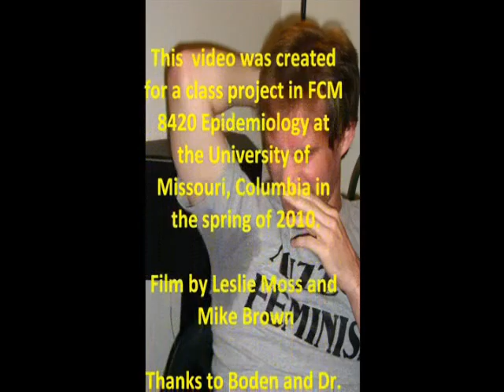The Smell of Myths and Fabrications: A Story of Friendship, Breast Cancer, and Deodorant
MORE INFORMATION BOX: PLEASE READ.

This video was created for a class project in FCM 8420 Epidemiology at the University of Missouri, Columbia, Spring 2010

PLEASE NOTE: The following quote from the video was not meant to be a definitive statement: "I guess Im going to start using deodorant again, since Im not going to be getting breast cancer from it."  Research on the link between deodorant, antiperspirants, and breast cancer generally lacks the use of controlled clinical trials or well-performed research studies. However, research literature up to this point supports the fact that there is no causative relationship between them.

Below is list of resources for further information on the subject. Based on these source, we found no evidence to conclude that the use of antiperspirants or deodorants increase an individual's risk for developing breast cancer. While it is biologically plausible because of parabens, or chemicals found in deodorants and antiperspirants that act like estrogen in the body, their "estrogenic activity" is estremely mild and the parabens are present in extremely small quantities. There were no studies investigating the actual source of parabens found in breast tissue; while underarm cosmetics may contain them, other cosmetics and household products do as well. This means deodorants or antiperspirants are not necessarily the source of the chemicals in the first place. We recommend that people continue using antiperspirants and deodorants as they please.

RESOURCES:
Antiperspirants don't cause breast cancer. (2003 January) Harvard Womens Health Watch, 10(5): 7.

Darbre, P.D. (2005 September). Aluminum, antiperspirants and breast cancer. Journal of Inorganic Biochemistry, 99(9): 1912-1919.

Darbre, P.D. (2009 December 18). Underarm antiperspirants/deodorants and breast cancer. Breast Cancer Research 2009, 11(Supp 3): S5.

Fakri, S., Al-Azzawi, A., Al-Tawi, A. (2006 July). Antiperspirant use as a risk for breast cancer in Iraq. Eastern Mediterranean Health Journal, 12(3&4).

Harvey, P.W., Darbre, P. (2004). Endocrine disrupters and human health: Could oestrogenic chemicals in body care cosmetics adversely affect breast cancer incidence in women? Journal of Applied Toxicology, 24: 167-176.

Harvey, P.W., Everett, D.J. (2004). Significance of the detection of esters of p-Hydroxybenzonic acid (parabens) in human breast tumors. Journal of Applied Toxicology, 24: 1-4.

McGrath, K.G. (2003 December). An earlier age of breast cancer diagnosis related to more frequent use of antiperspirants/deodorants and underarm shaving. European Journal of Cancer Prevention, 12(6): 479-485.

Mirick, D.K., Davis, S., Thomas, D.B. (2002). Antiperspirant use and the risk of breast cancer. Journal of the National Cancer Institute, 94(20): 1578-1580.

NOTE ON MEN AND BREAST CANCER:
We realize it may be controversial to have a male and a female acting in a video about breast cancer. Many people do not realize that men have breast tissue that is similar to that found in women, and that they can therefore develop breast cancer. For more information on men and breast cancer, please visit the websites below:

CORRECTION: We would like to give an extra special thanks to Tom Selleck and a sincere apology to Burt Reynolds for the mix-up in our credits.